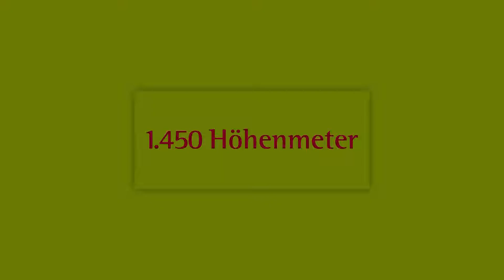Bergzeitreise - Zusatz zu Etappe 5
Wallfahrtsort Mariazell